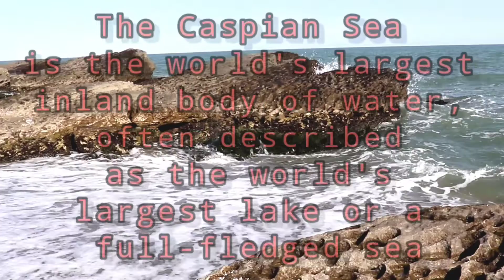cooked veal testicles by the sea! it is very juicy and tasty!